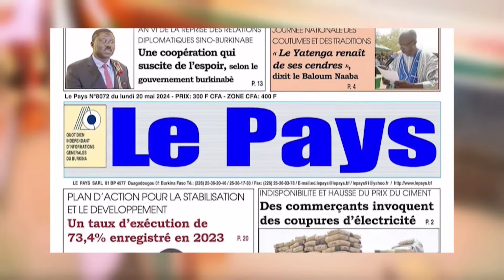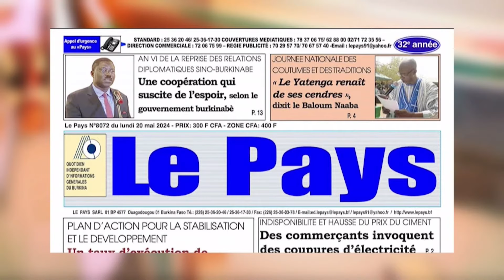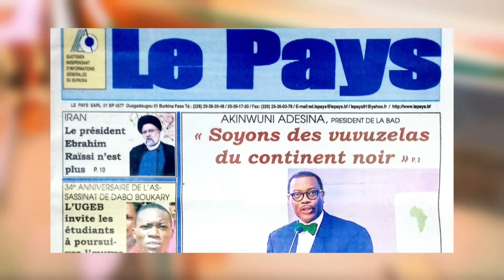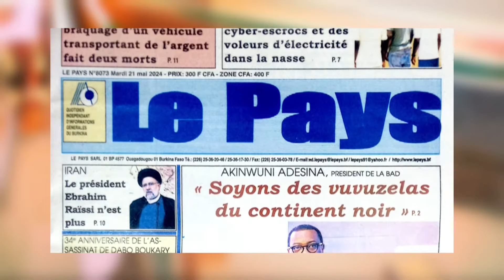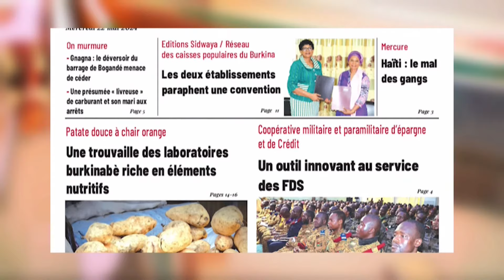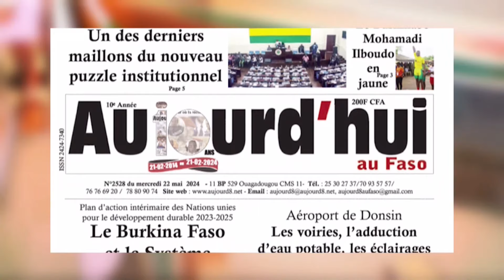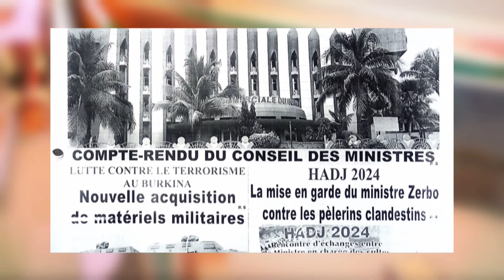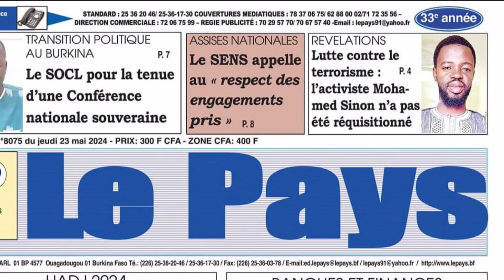Compil SONRE du 20 au 24 Mai 2024